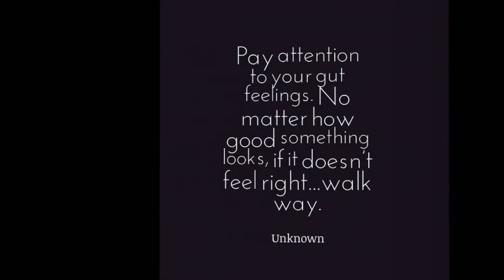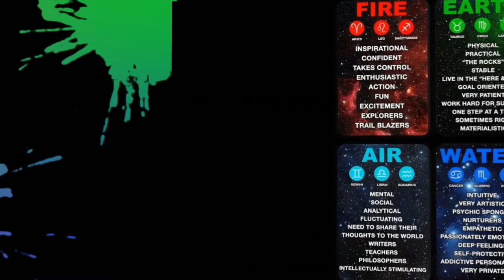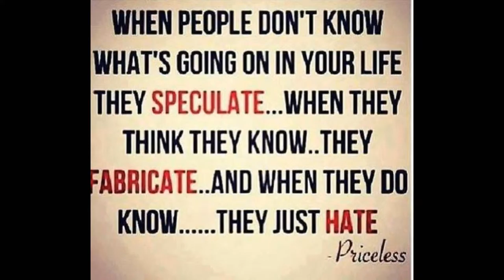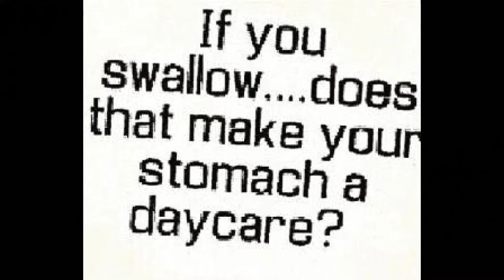Clouds Of War~Unofficial Preach Mix Video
yeah i ain't going to lie,ask why, because i ain't a liar
I'll hold my head up high but my middle finger will be higher.
ready to ignite that's right. Despite that I also hold the lighter
is just the pure desire and fire inspired by the mind of a divine writer.
I'm Lethal. So listen people you probably someone who just dunno.
If you read this though, I bet you read it slow so speed up your tempo.
I'm running the temple so quick and its as simple as if I'm taking a piss.
But I don't mind shitting on any of  you fucking pricks who try to dis me. catch this drift...
I could just put you inline, then get you dismissed if you get my jest?
Just iced for the justice. Hey it's important to the politics of this business.
Now bring in the witnesses, they're next on my wish slash hit list. Do you get this?
Now check this: I flow reckless rolling the Lexus where the sex is proficient,
control my ammunition, a world of pure pimps pimpin. but I've been to busy limping.
I can walk straight to match my jacket in fact here you can have it, is this a bad habit?
Don't get mad that i can escape away. While you're stuck in that mad traffic of life.
Yeah I said it right, my words blow metaphors away. wait.
Does that mean Da Preacher is back?. Like in the vertebrae?
Word murder play, after ever word is absurd, observed and really heard.
sending tingles up the spines, from some of these conjunction verbs... ok...
ba dur da, da dur da, da dur, dur da.. da dur daday.
I'm sorry, all I heard was: for sure you want to come see me on Saturday.
Shit... its like that? Alright cats, i'll bite back. Chew up you pussies
I'll play 50 cents of shades gray and be pushed to kill that pussy. SO PUSH ME!!
You think I'm a lunatic? psychopathic? well life's cycles and paths get so drastic.
You're the ones who think that i'm strange, deranged, fucked up and twisted.
But I had enough of this shit, so here i'll just post this for the bitches. Now read my previous status and be glad it's a joke, but I do have a penis have you seen it? Well your face should be poked. (Mouth Open)I'm a book... come read me lol believe me i can keep going. and going and going. I got the energy. come playboy bunny with me. Make some honey and bee... like a bird. baby we burning some tree? Gee its funny to me how eventually we'd be hooked on a hook. Now look I'm grounded, drowning in equities. While Bitches still be be hounding, howling fiends. Growling on the prowl just to snap the freeze. take a quick Click click Hows that for cheese, I'm still smiling, and now,

Well I guess what I got is what I get, this sounds legit. Challenges, equipped bars sounding astounding. Spitting clips as each round comes with a pounding. Acting profound actions with nouns and adjectives, objecting the towns less talented kids. I keep it balanced, and since sins become virtuous, I'm retracting the talons. Just bet if I entered this bitch, she'd be attracting the malice. Heavens Kingdom and Hell's Palace ravishing with edge. Switch slaves, misbehave and break savage. This tastes like an egg salad. Minus the mayonnaise and boiled eggs. I ain't ever scared. Chupacabra. I ate cowards gained towers, painted flowers being rained on by volcanic flamed showers. Here's the thing, I ain't afraid of a little pain it's Like I regained, all of God's powers. Debate what's insane, I'm saying this is the same claim made by all of y'all lames who call yourselves marvelous. Go Out there and just keep starting shit.

Marvelous? Dog, I'm just one of those starving kids.
A starving artist that lives alive thriving and lived a life. Livid and deprived of  the answers as to why we were meant to exist. Pissed off? Nah, I'm survived as a prince.
Politics and prophets with profits of either diamonds or sense. I looked away from the cents. Emptied my pockets and stayed hooked on defense. Each rhyme designed to rocket. It's just physics. Scientific nonsense of obvious repentance. Relentless, running gauntlets with hell's regiment. Lets be friends, but only if you fit the description of a sexy lesbian. With nice complexioned skin. My wife needs a companion when the dogs away so when the cats astray, that pussy will stay within. Eh, we play like we're insane so hand your resumes in today and let the games begin. Wicked clown hollering out Whoop Whoop. Juggalo for life. May the odds forever be in your favour. Yeah, I did just say that, displayed with a grin. ha ha